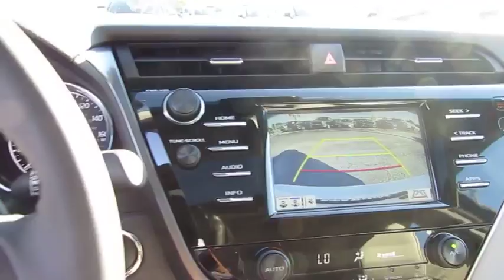2018 Toyota Camry Live Video! Tampa, Wesley Chapel, Brandon, New Port Richey, FL Live 182228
Stadium Toyota
5088 N. Dale Mabry Highway

Make the most out of each mile with our fantastic 2018 Toyota Camry SE Sedan offered in amazing Super White! Powered by a proven 2.5 Liter 4 Cylinder that offers 203hp while paired with an innovative 8 Speed electronically controlled Automatic transmission. Emulating driving passion while providing near 39mpg on the open highway, you will be impressed with the powerful acceleration and handling of this Front Wheel Drive Camry. The exterior is accented by its sleek shape, black front grille with a sporty mesh insert, distinct black machined-finish alloy wheels, and unique rear spoiler.    Slide into the comfortable Sport SofTex trimmed seats as you savor ergonomically designed features including a 7-inch touch-screen display, Entune 3.0 Audio with connected Navigation and App Suite, Bluetooth, and an excellent six-speaker sound system with steering wheel mounted controls. You will also appreciate remote keyless entry, cruise control, a rearview camera, a tilt-and-telescoping steering wheel and split-folding rear seats. Stunning looks, fantastic handling, the newest technology and the roomy interior make this Camry an absolute joy to own.    Camry offers anti-lock brakes with brake assist, stability control, and an army of airbags that combine to safeguard you in this impeccable Toyota with a sterling reputation for reliability. Enjoy this smooth, quiet ride!